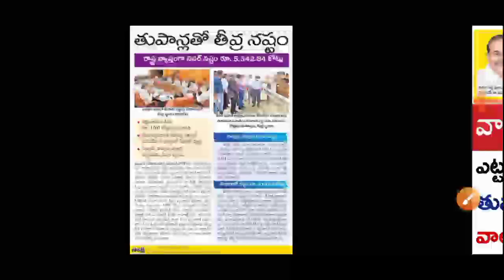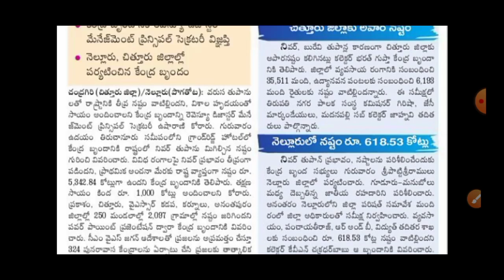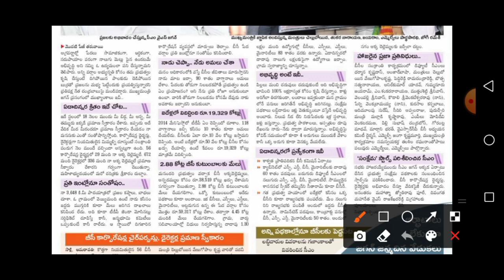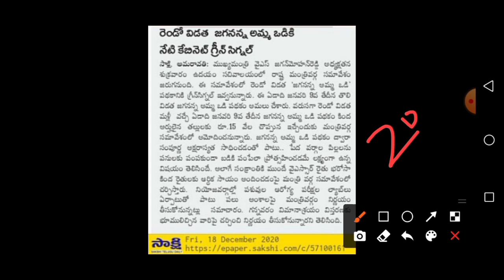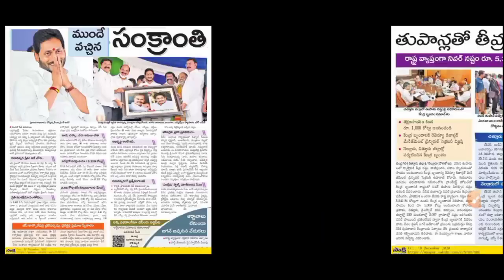Grama Volunteers Daily News Updates | Ap Nivar cyclone Affected people's Loans | Amma Vodi New Date